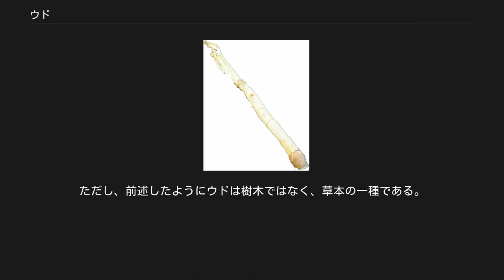ウド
山菜として食べごろのウド（若芽） 生長したウド ウドの花穂 ウド（独活、学名：Aralia cordata）は、ウコギ科タラノキ属の多年草。
香りが強く、山菜や野菜として好まれる。
季語、晩春。
 日本では北海道から本州、四国、九州までのほか、国外では朝鮮半島、中国、千島、樺太に分布する。
林下や林縁、山野に自生するほか、畑に植えられて栽培もされている。
大型で丈が高く、高さ約1 - 1.5mに生長する草本である。
 茎は円柱形で太く、緑色をしており毛が生える。
 葉は互生し、2回羽状複葉で三角形をしており、長めの葉柄がつく。
小葉は卵型をしており細かい毛があり、葉縁にぎざぎざがある。
 夏から秋ごろ、8 - 9月にかけて茎の上部に球状の大きな散形花序を多数つけ、柄がある径3mmほどの白もしくは薄緑色の小さな花をたくさんつける。
花弁は5枚つき、上部は両性花、下部は雄花となる。
雄しべが5本、下位子房に5本の花柱がある。
 果実は、秋に直径3mmほどの球状の液果が実り、熟すと黒紫色になる。
一果中に3 - 5個のゴマ状の種子をもつ。
 春・初夏（ゴールデンウィーク頃）に芽吹いた小さな苗は山菜として利用できる。
 東京うど 若葉、つぼみ、芽および茎の部分が食用になり、香りもよい。
つぼみや茎は採取期間が短いが、若葉はある程度長期間に渡って採取することができる。
林の際など日当たりのよい場所か半日陰の傾斜地などに自生するが、スーパーや八百屋などで見られる白いものは、日の当たらない地下の室（むろ）で株に土を盛り暗闇の中で栽培した軟白栽培によるもので、モヤシのように茎を白く伸ばして出荷する。
 料理の分野では前者を山ウド、後者を白ウドと呼び区別することが多い。
後者には立川市を中心とした東京都多摩地域の特産品（東京うど）や大阪府茨木市太田および千堤寺地区特産の「三島うど」などがある。
 ウドは山菜として有名で、山ウドはややアクが強く、山菜として葉や先端を天ぷらなどにする他、ぬた、茹でたものを酢味噌和え、味噌汁の実とする。
白ウドは前記の他、酢水でアク抜きをして煮浸しやサラダとしても食べられる。
また、皮も柔らかく、短冊切りにしてキンピラにすると美味しいため、白ウドは捨てるところがほとんどない。
 一ヶ所から数本のウドの大木が生えている場合は、1本は切り倒してよい。
茎の硬い皮を削ぎ取ると芯の部分はセロリのように美味である。
ここまで大きくなると生のままでもほとんどアクがなく、雑味もない。
また、先端の部分はまだ柔らかいので、若葉や花芽がまだ出ていないものは摘んで天婦羅にできる。
 ただし、食物アレルギーがあるので、食べる際注意が必要。
山中に生える物は太く立派だが、平地の林等に生える物は生長しても細い事が多い。
 通例根茎を独活（どくかつ）と称し独活葛根湯などの各種漢方処方に配剤されるほか、根も和羌活として薬用にされる。
秋に根を掘り取って輪切りにし天日干ししたものを用いて、煎じて服用すると、体を温めるとともに頭痛や顔のむくみに効用があるとされる。
また、アイヌ民族はウドを「チマ・キナ」（かさぶたの草）と呼び、根をすり潰したものを打ち身の湿布薬に用いていた。
アイヌにとってウドはあくまでも薬草であり、茎や葉が食用になることは知られていなかった。
 セリ科のシシウドの根は唐独活と呼ばれ、日本薬局方外生薬規格2018に収載されている。
 ウドの大木 諺（ことわざ）。
前述の通り、ウドは1.5メートル前後の大きさに育つが、茎が太く育った頃には食用にもならず、また茎が柔らかすぎて木材にも適さないということから、転じて「図体はでかいが中身が伴わず、役に立たないもの」のたとえ。
ただし、前述したようにウドは樹木ではなく、草本の一種である。